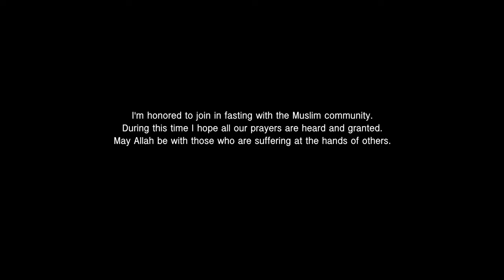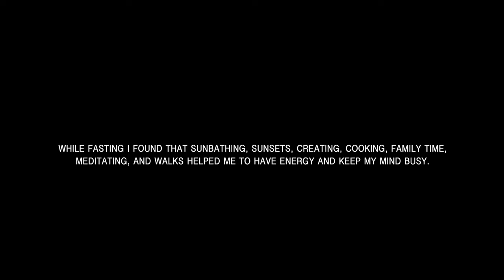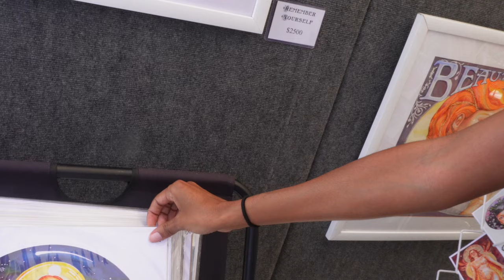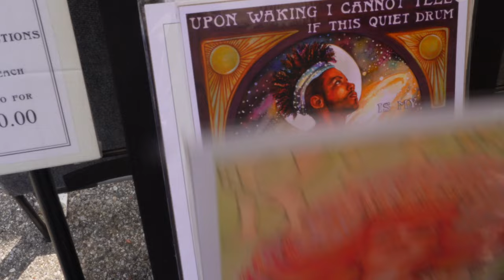Ramadan | Fasting as a non-muslim + vlog (LIFE CHANGING EXPERIENCE)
Hey, Soul Family ✨ I’m Kay Khamis!

My side of YouTube is a safe place where I make content for the soul. We are all just trying to get through this thing called life. Allow me to join you on your journey as I share mine!!!

Zodiac: Sun in Scorpio | Moon in Aquarius | Rising Sagittarius
I ENJOY SHARING MY LIGHT WITH OTHERS